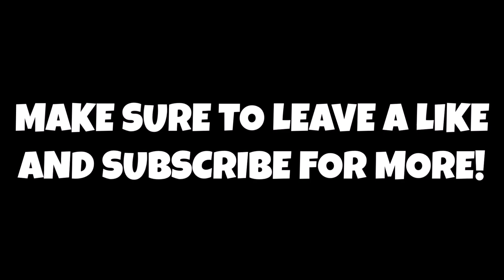Golden State Warriors Interested In Trading For James Harden!!!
I really doubt this will happen but it is pretty good that the Warriors are atleast interested as there is no reason to not be but again something we should 100% look at! Thank you guys so much for watching this video! Don't forget to tell comment your thoughts and opinions on the Golden State Warriors being interested in James Harden!